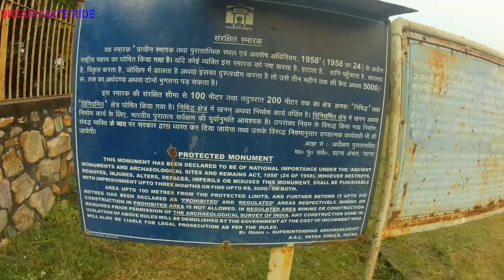Sone Bhandar ka gufa|Rajgir sone Bhandar |Sawarn Bhandar gufa|Rajgir tourism|सोन भंडार के सोने गायब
Top Tourist place in Rajgir-

1.Vishwa shanti stupa
2.Rajgir ropeway
3.Ghora katora Jheel
4.Pandu pokhar
5.Son Bhandar cave
6.Glass bridge
7.jarasandh ka aakhada
8. Bimbisar jail
9.Venueban
10.Rajgir hot spring
11.maniyar math
12.Japani temple
13.Braham Kund
14. Aajadshtru fort
15. Saptparni Gufa

This is Abhishek Shahil,
Welcome to the YouTube Channel "Dream Mate Ride"

Now a days Sone Bhandar cave is international tourists spot in Rajgir, Bihar. It is also known as
Savarn bhandar. Sone Bhandar are two artificial caves located in Rajgir in the state of Bihar in India. They belonged to the Jains. The caves are generally dated to the 3rd or 4th century CE, based on the dedicatory inscription found in the largest cave which uses Gupta script of the 4th century CE. But people who are surprisingly interested to know that there is a huge storage of gold, that will be clear  after watching my video.

On this Channel I will explore tourist destination and share with you the experiences I have felt during my journey as well as detailed information about each tourist destination, which can make your travel and tourism easy.

On this Channel, all of you can see with me the natural beauty of natures, Indian culture and historical heritage. At the same time, you can feel the beautiful soil of India, the green Indian traditions and the lovely cities and villages in the heart of India and Indians living in them very closely.

Friends, I have only a small effort to make my videos visible to India and also show the beauty of the world.

Thanks & Regards
Abhishek Shahil
Bodhgaya, Bihar